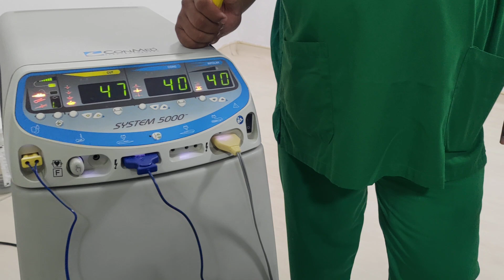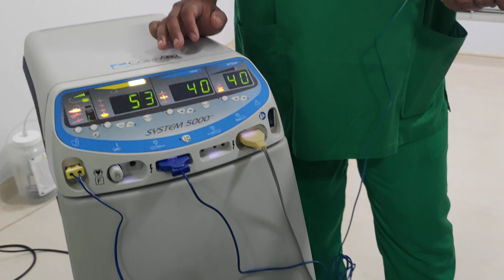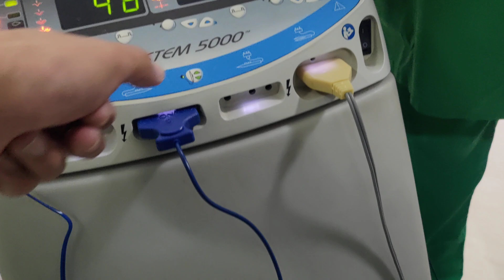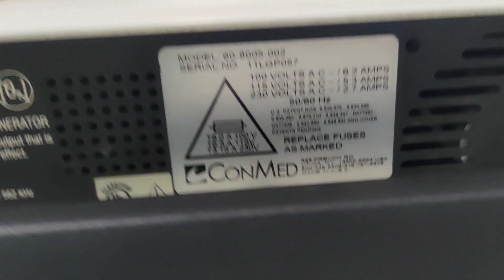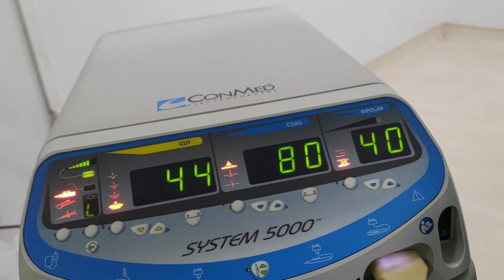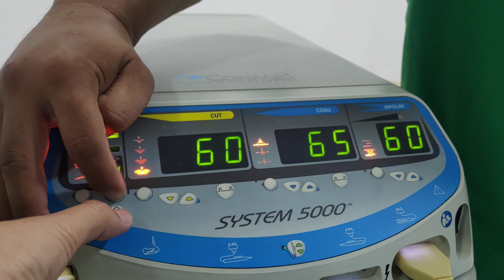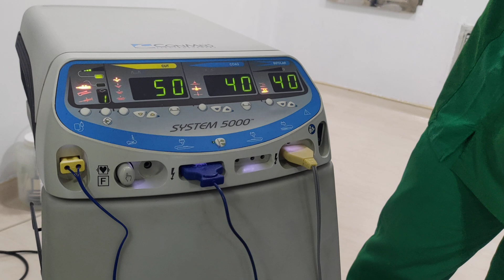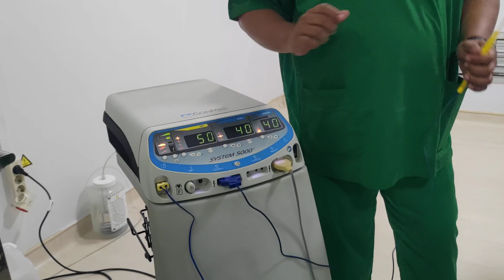mesin couter conmed system 5000